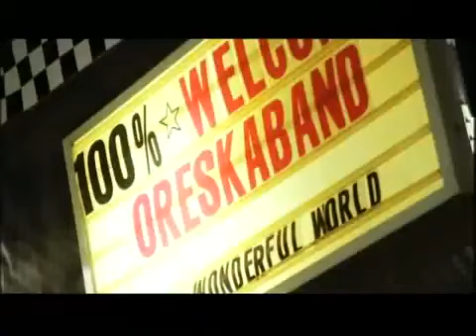What A Wonderful World